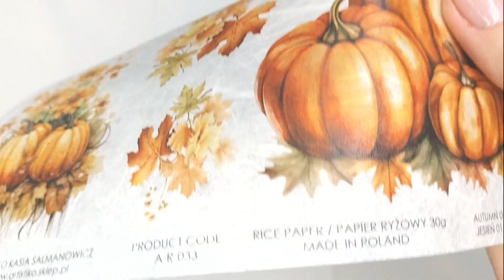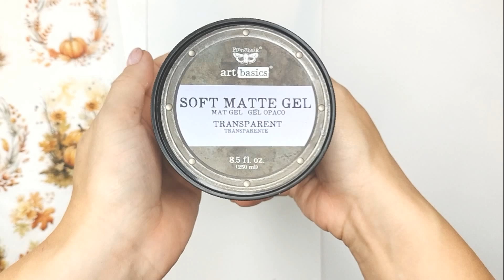🍂 Zawieszka z dyniami 🍂 i papierem ryżowym @artistikopracownia - Kasia Salmanowicz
NOWOŚĆ ARTISTIKO - PAPIER RYŻOWY do decoupage i wielu innych kreatywnych technik!
NEW ARTISTIKO - RICE PAPER for decoupage and many other creative techniques! [ENG below]
W filmie pokazuję jeden ze sposobów na wykorzystanie naszego papieru ryżowego nr A-R-033. Znajdziesz go oczywiście w sklepie:
Zawieszka z dyniami - szybki projekt na jednej z moich baz HDF z dodatkiem NOWEGO papieru ryżowego jaki stworzyłam w Artistiko w połączeniu z koronkami i sznurkiem. Łatwo i przyjemnie!
Czy wiesz, że nie posiadając typowo decoupage'owych preparatów jesteś w stanie stworzyć taką dekorację? Jeśli oglądałeś/oglądałaś to z pewnością już wiesz :)
Podkład: białe gesso ➡ możesz zamienić na białą farbę akrylową
Do klejenia: Soft Matte Gel (świetnie się sprawdził, a co najlepsze tego produktu możesz użyć tworząc kolaże mixed mediowe) ➡ możesz zamienić na klej do decoupage
Farba: Liquid Acrylic Paint ➡ możesz zamienić na dowolne farby akrylowe, jednak warto pamiętać o wymieszaniu ich z wodą dla lepszego efektu
Do zabezpieczenia: Clear Gesso ➡ możesz użyć lakieru do decoupage

NEW ARTISTIKO - RICE PAPER for decoupage and many other creative techniques!
In the video I show one of the ways to use our rice paper no. A-R-033. Of course you will find it in the store:
Pumpkin pendant - a quick project on one of my HDF bases with the addition of NEW rice paper that I created for Artistiko combined with lace and string. Easy and fun!
Did you know that you can create such a decoration without typical decoupage products? If you've watched it, you probably already know :)
Base: white gesso ➡ you can use it with white acrylic paint
For gluing: Soft Matte Gel (it worked great, and best of all, you can use this product to create mixed media collages) ➡ you can use it with decoupage glue
Paint: Liquid Acrylic Paint ➡ you can use it with any acrylic paints, but it is worth remembering to mix them with water for a better effect
To protect: Clear Gesso ➡ you can use decoupage varnish